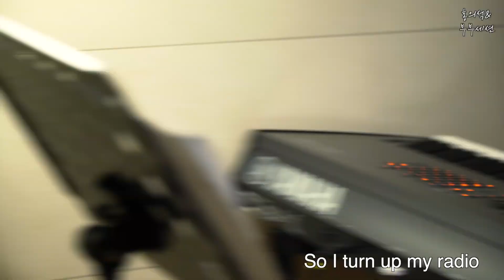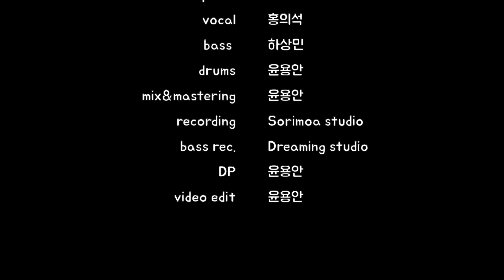신청곡 - 홍의석 & 부부세션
정말 오랫만이네요^^

[홍의석&부부세션]

라이브 영상🎵
이소라 노래 ”신청곡”을
홍의석&부부세션 버전으로 새롭게 편곡 해 보았습니다.
감성가득 홍의석님의 담백한 목소리와
부부세션 & 그리고 콘트라베이스의 재편곡된
명곡 감상 해 보세요.

특별히 이번 곡 작업에는
베이시스트 하상민님께서 콘트라베이스 연주로
함께 작업 해 주셨습니다.(너무 너무 감사합니다.^^)

🎤 Vocal 홍의석
🎹 Piano 곽민희
🥁 Drums 윤용안
🎸 ContraBass 하상민
🎶 Arr. 곽민희
🎧 Mixing & Mastering 윤용안
🎬 Video Editing 윤용안